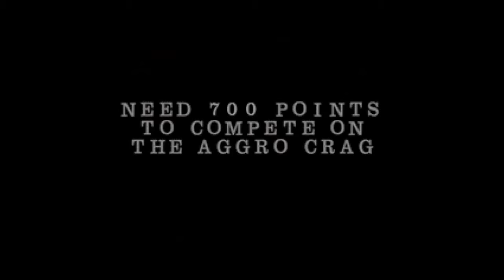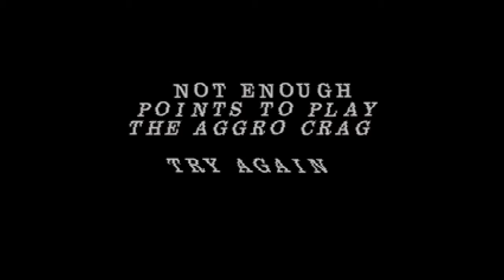blast from the past - Nickelodeon guts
do I have it? well- HEY I know what you're doin', I'm not gonna tell you, watch the video